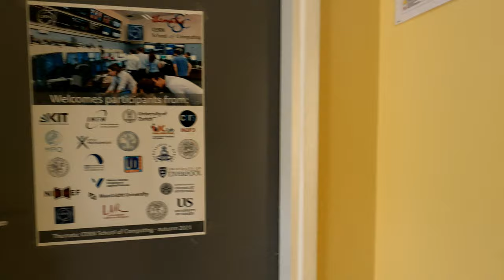CERN - "Scientific Software for Heterogeneous Architectures" Joelma Tolomeo & Sebastian Lopienski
Joelma Tolomeo | CERN
School Administrator &
Sebastian Lopienski | CERN
Director
The 9th Thematic CERN School of Computing

This school is organized by CERN in collaboration with the University of Split. Assuming a continuous positive evolution of the pandemic, the school will take place in Split, Croatia, and be hosted at the Mediterranean Institute For Life Sciences (MEDILS) Conference Centre. The Centre is a historical renovated building situated in a wooded and landscaped park located on the Adriatic Sea coast, a few kilometres from the centre of Split.